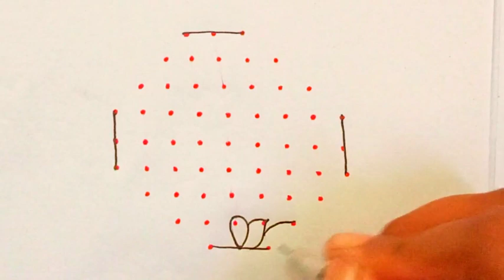9×3×3 dot kolam. Easy Dot kolam/ Easy rangoli /Easy muggulu/Daily use kolam/ Daily use / padi kolam